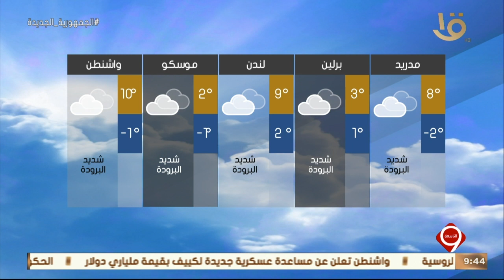نشرة التاسعة | بيان بدرجات الحرارة المتوقعة غداً